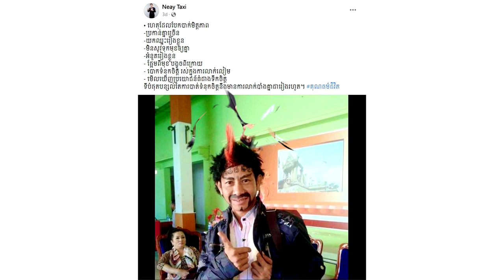អុញនោះ! ស្ងាត់ៗនាយ តាក់ស៊ី បង្ហោះសារទម្លាយរឿងបែកបាក់ក្រុមនិងមិត្តភាពគឺដោយសារតែ...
សូមអធ្យាស្រ័យ

ចំពោះការមិនបានតប ខំមិនបានគ្រប់គ្នា

Ms Socheata